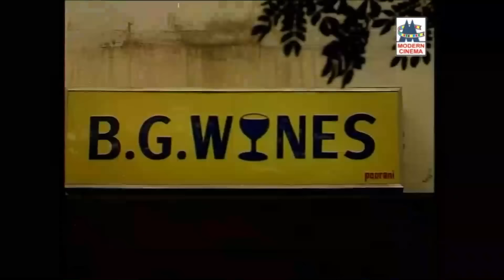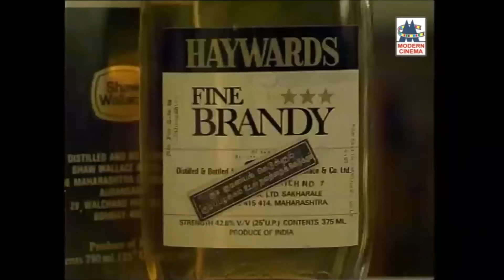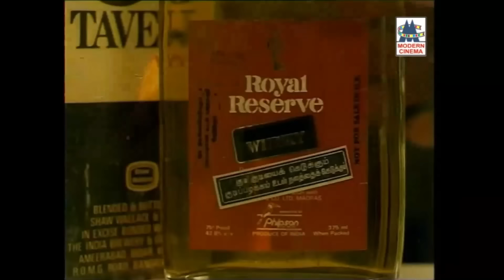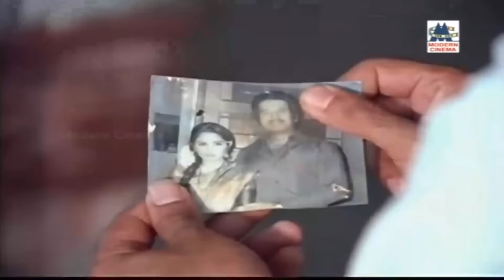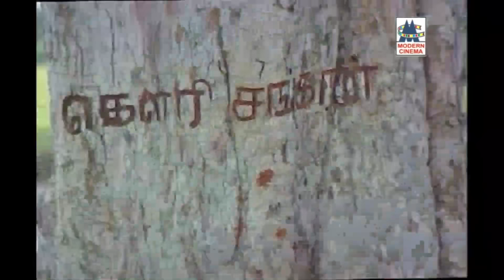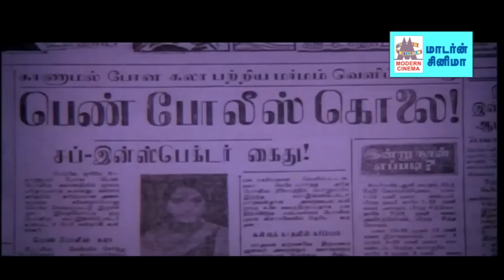கவிப்பேரசரின் கவியில் K.J.யேசுதாஸ், SPB வடித்த கண்ணீர் ராகங்கள் Vairamuthu spb kj yesudas sad songs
பூ மாலை ...
தகிட தகிமி ...
கனவு காணும் ... போன்றுள்ள இனிய பாடல்கள் அனைத்தும் கேளுங்கள்